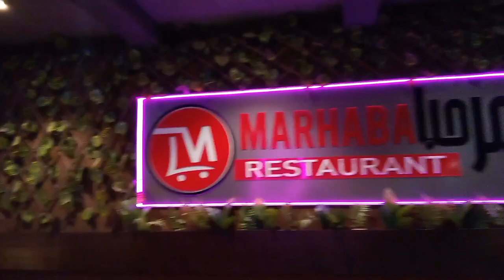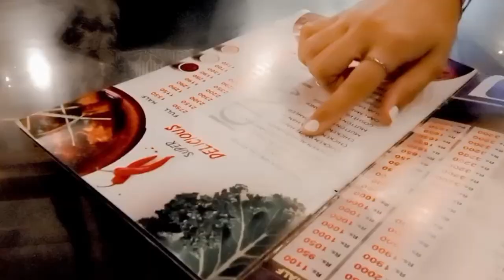family dinner | new haircut | Iqra Liaquat Ali